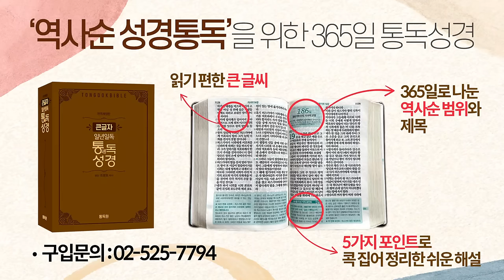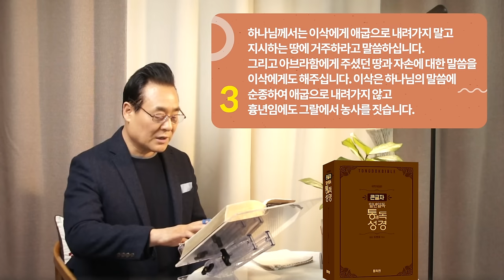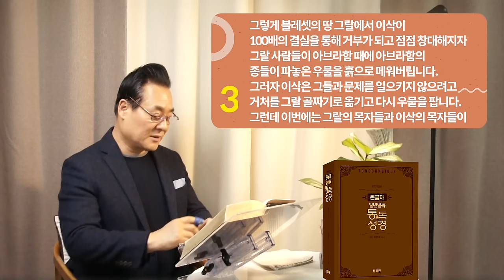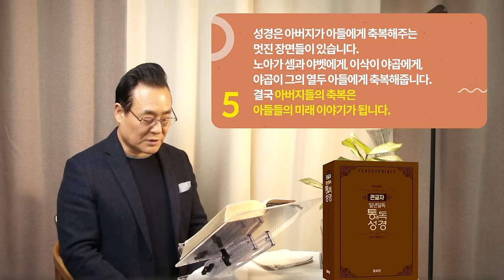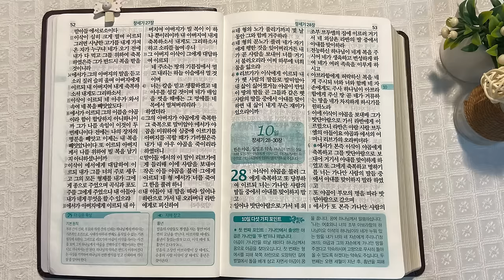역사순 통독성경 9일 | 이삭의 삶의 방식 | 창세기 25~27장 | 세계적인 신학자 통박사 조병호의 성경통독